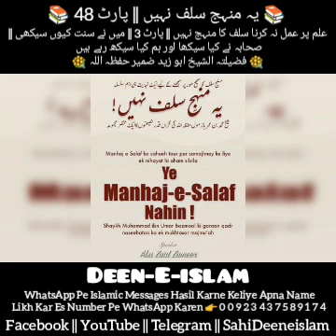Ye Manhaj-E-Salaf Nahi || Part 48 || ilm par Amal na karna Salaf ka manhaj nahi || Part 3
📚 یہ منہج سلف نہیں || پارٹ 48

📚 علم پر عمل نہ کرنا سلف کا منہج نہیں || پارٹ 3

📚 میں نے سنت کیوں سیکھی

📚 صحابہ نے کیا سیکھا اور ہم کیا سیکھ رہے ہیں

📚 قرآن و حدیث کی روشنی میں

فضیلتہ الشیخ ابو زید ضمیر حافظہ اللہ

📚 Ye Manhaj-E-Salaf Nahi || Part 48

📚 ilm par Amal na karna Salaf ka manhaj nahi || Part 3

📚 Mein Ne Sunnat Kyu Sikhi

📚 Sahaba Ne Kiya Sikha Aur Hum Kiya Sikh Rahe Hai

📚 Quran O Hadees ki Roshni Mein

🌺 Fazilatul Sheikh Abu Zaid Zameer Hafizahullah

واٹس ایپ پر اسلامک میسیجیس حاصل کرنے کیلئے اپنا نام لکھ کر اس نمبر پر واٹس ایپ کریں